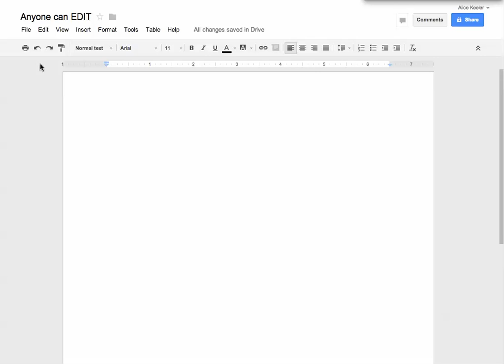Quick Look at Google Docs File Menu